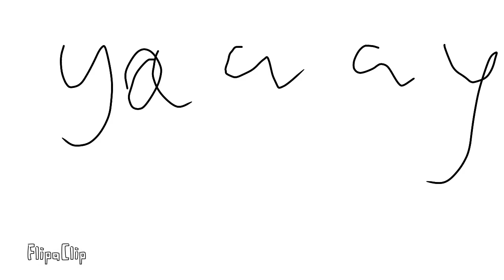should i so a live stream?????